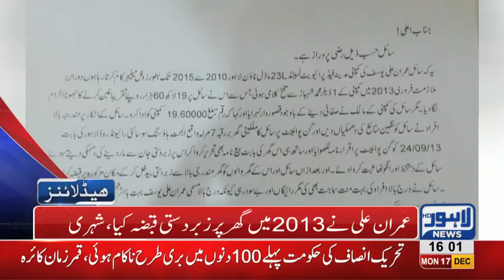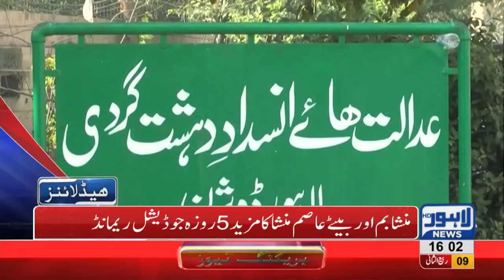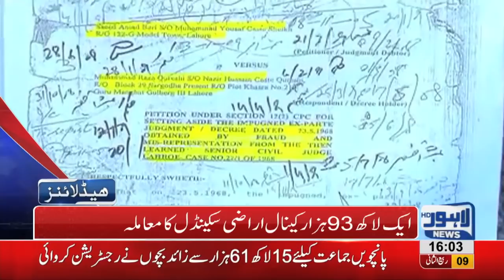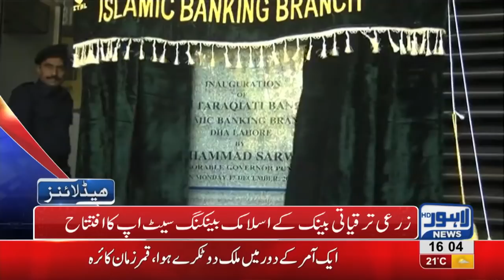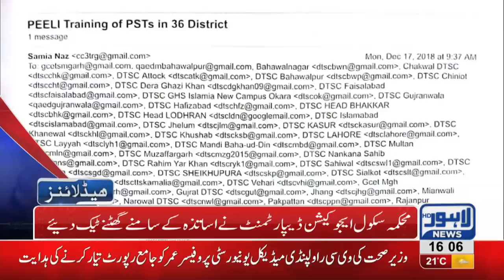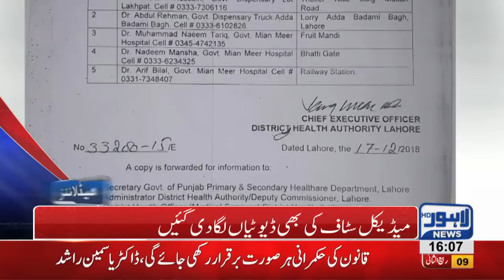04 PM Headlines Lahore News HD – 17th December 2018